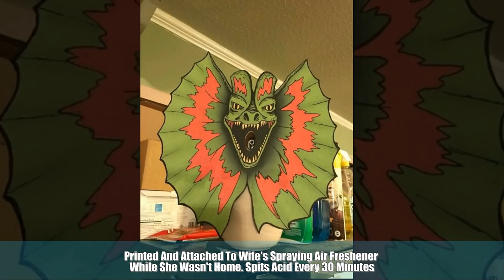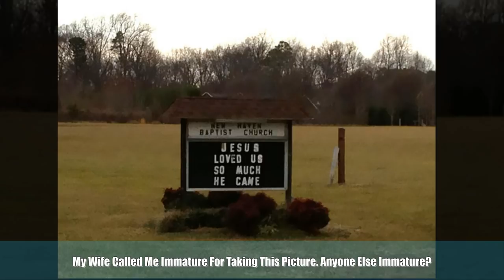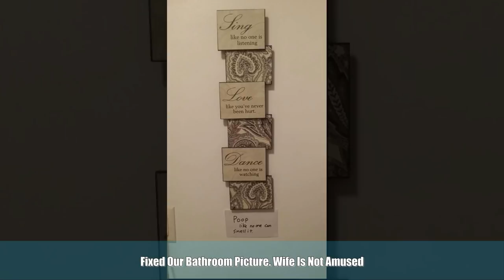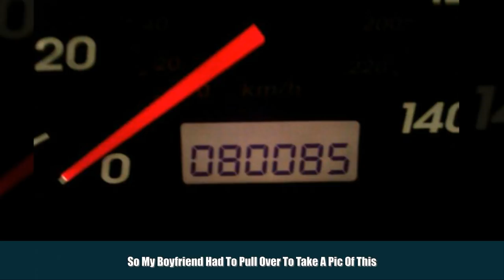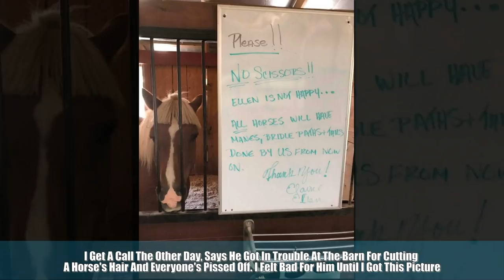Funny Photos That Prove Men Never Grow Up